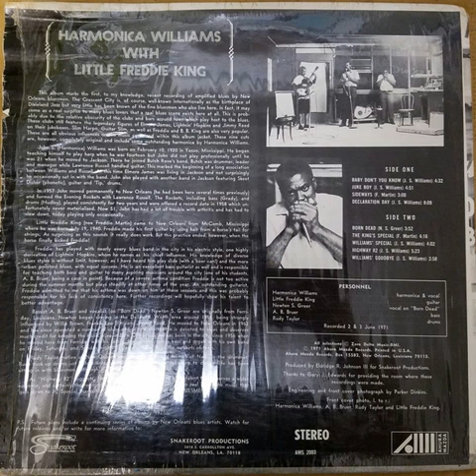Harmonica Williams With Little Freddie King